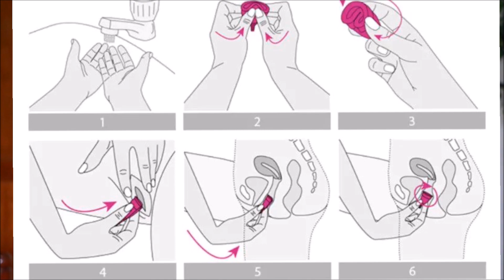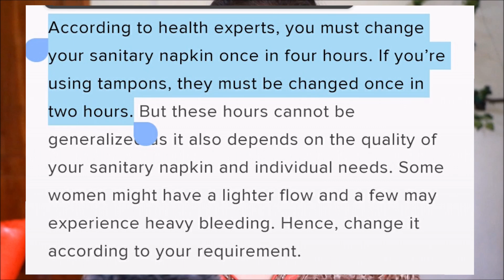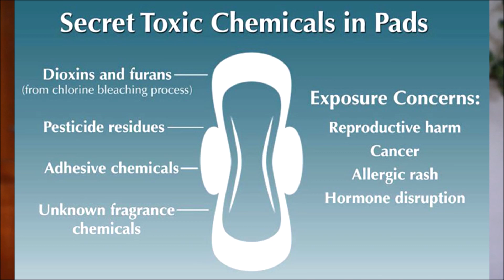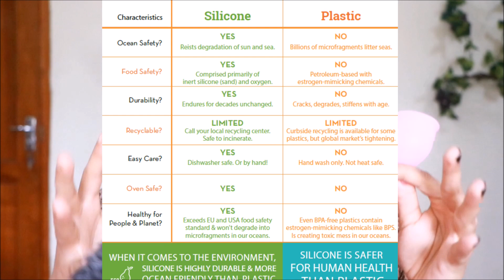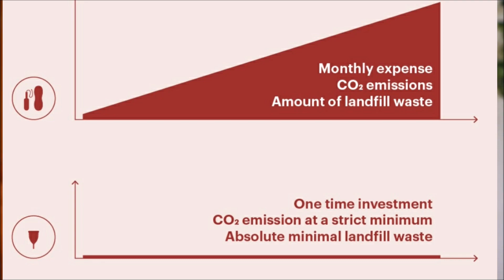PROS & CONS of MENSTRUAL CUPS vs Sanitary pads/tampons | ഗുണങ്ങളും ദോഷങ്ങളും | things to know | bl&f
so today i have a video explaining the pros and cons of a menstrual cup along with comparison to sanitary pads and tampons.

Do checkout my previous videos...

With lots of love bl&f...

PRODUCTS MENTIONED :

peesafe menstrual cup

Thankyou all for watching once again.
All the content in my videos are my own creations and any sponsorships will be mentioned separately. Information provided in the videos are my own thoughts or experiences hence should not be thought to be the final thought. Any official message to be sent to my gmail id given below.